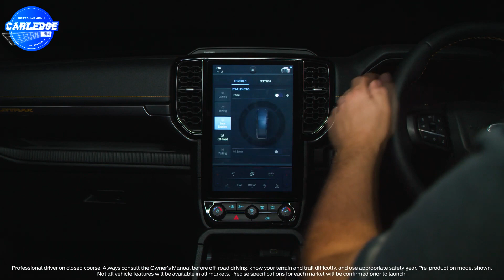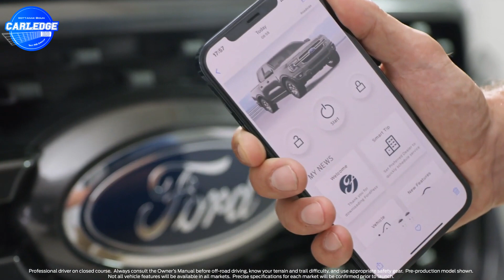Ford Ranger 2023 - ប្ដូរររូបរាង​ថ្មី ហើយទំនើបមិនចាញ់ SUV | Carledge RB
Ford Ranger 2023 បានផ្លាស់ប្ដូរជាមួយម៉ាស៊ីនថ្មី ការរចនាផ្នែកខាងក្នុង ខាងក្រៅ និងបច្ចេកវិទ្យា ទៅតាមខ្សែរស្រឡាយ Ford ជំនាន់ថ្មី។
🌟សូមអរគុណសម្រាប់ការទស្សនាវីដីអូនេះ។​​ បើចូលចិត្តសូមចុចlikeនិង
Subscribeផង។

ព័ត៍មានត្រួសៗរបស់រថយន្តនេះ
🌟Engines:
-3.0L turbodiesel V6
-2.0L I4 with single turbo and twin-turbo
-2.3L EcoBoost I4
🌟Trim levels:
-XL, XLS, XLT, Sport, Wildtrak

+FordPass App : Can remote start lock and unlock the car  from mobile phone

Credit: Youcar, Ford

Timestamps:
0:00 - Welcome
0:25 - Engines and Trims
0:56 - Exterior
1:40 - Interior
2:20 - What do you think?